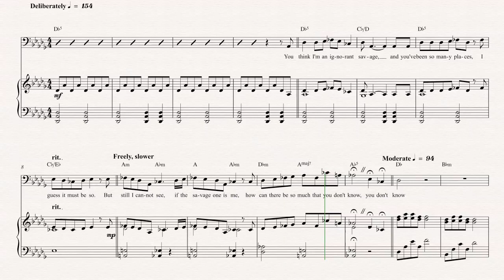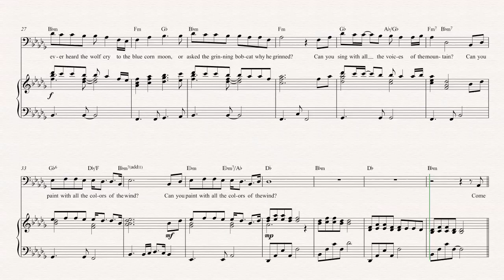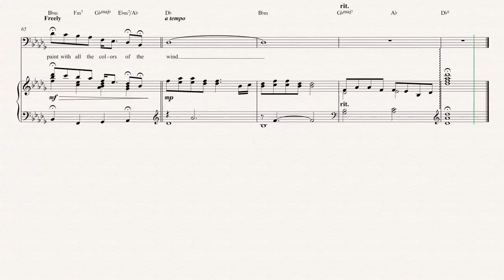Bassoon - Colors of the Wind - Disney Pocahontas Sheet Music, Chords, & Vocals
Bassoon sheet music, chords, and vocals for Colors of the Wind - Disney Pocahonas. Learn to play Colors of the Wind and play along!